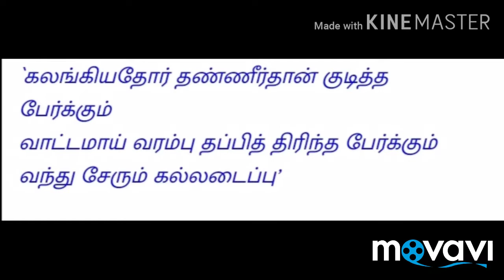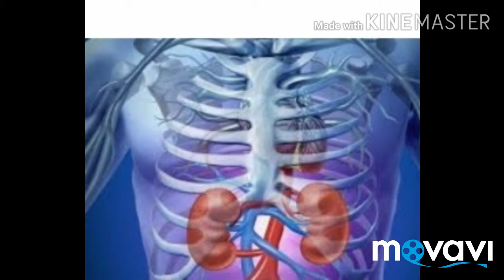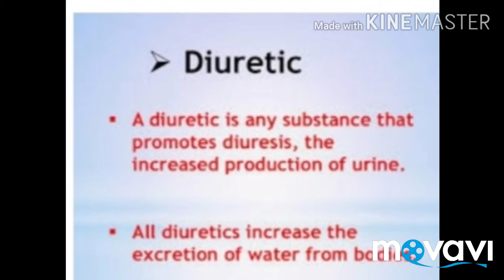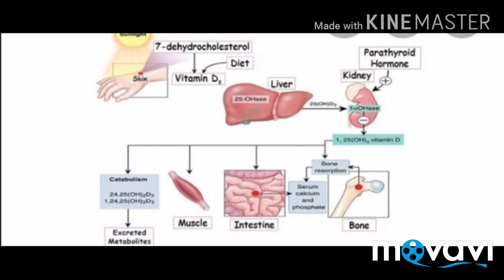கல்லடைப்பு வருவதற்கான காரணங்கள்/Thirigadugam tamil/MADHUBSMS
This video tells about the kidney stones and it's etiology.  Nowadays, kidney stones is one of the major problems facing by many peoples. In this video, how this stones are formed and who are all coming under the risk factors of developing kidney stones.
 Here, siddha concepts based on kidney stones told by siddhar yugimuni is also explained .

This channel is all about siddha medicines.